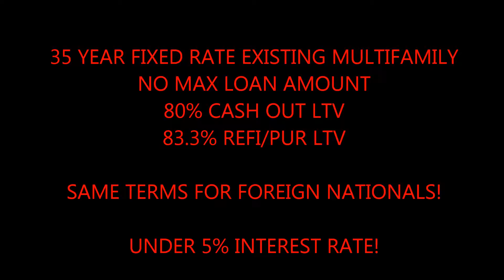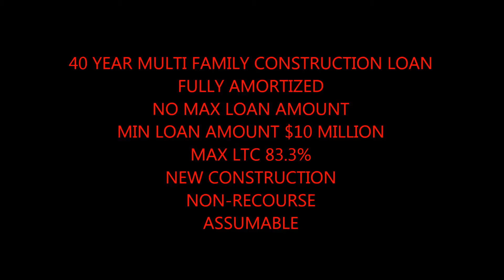Las Vegas Apartment Building Financing call Blackstone 866 362 1168